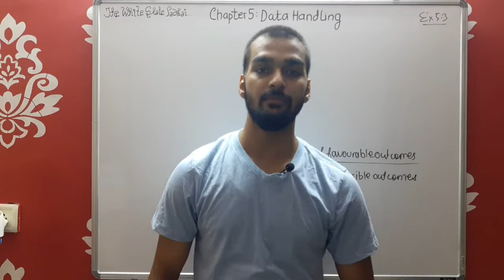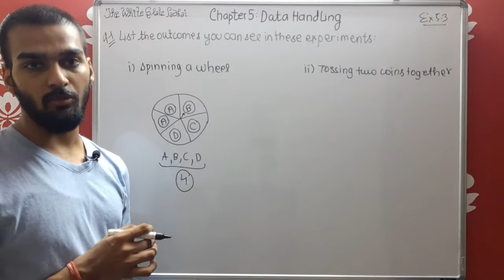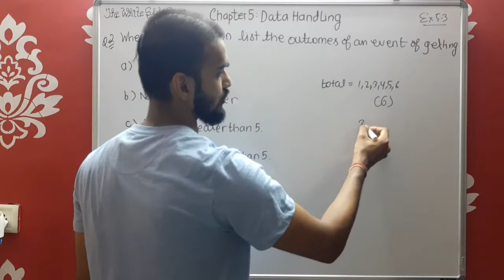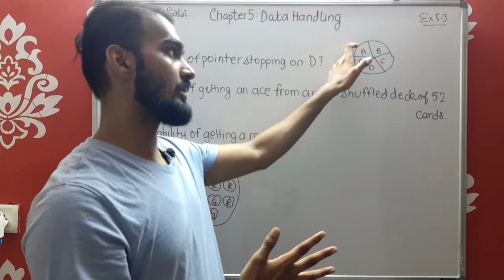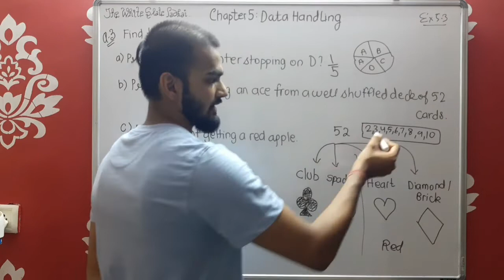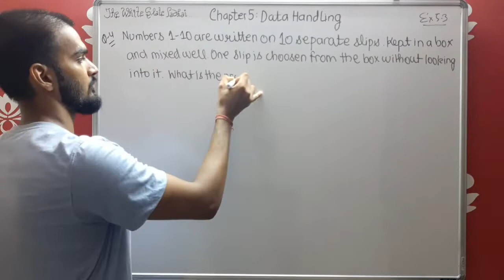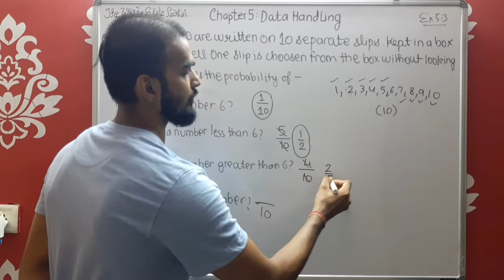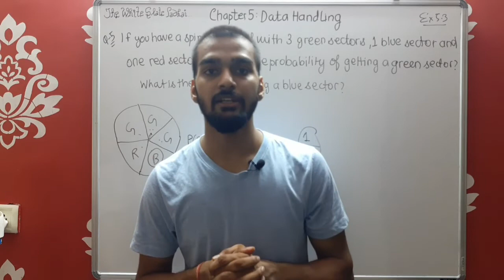Class 8 Maths Chapter 5 Data Handling Exercise 5.3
Class 8 Maths Chapter 5 Data Handling
Part 6 Ncert Exercise 5.3

Greetings! ??

datahandlingbargraphclass 6
datahandlingmathsclass 7
Part 5 Chance and Probability